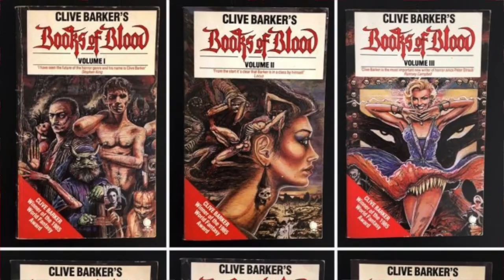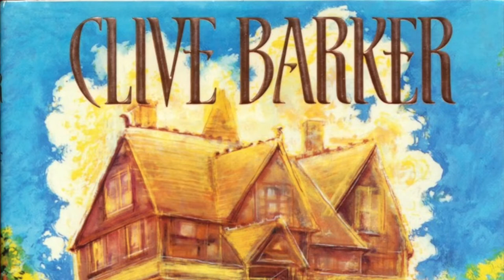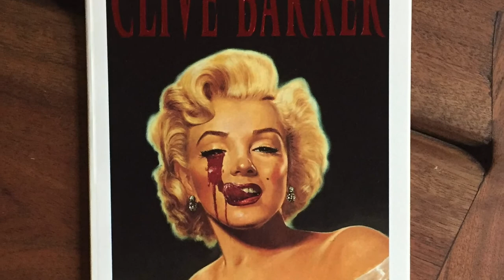Stephen King Vs Clive Barker: Who's The Master Of Modern Horror? - Hail To Stephen King EP313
THE HORROR SHOW's Jaime' En Fuego with my cohorts in crime Cecil Laird & Robert The Wolfman here to continue our 6th Year of coverage on HAIL TO STEPHEN KING in this extra special 'Crossover' with our other new Monthly segment BARKER AT THE MOON for a Panel from PhoenixFanFusion as we discuss and debate about who creatively is the 'Master of Modern Horror' - CliveBarker or StephenKing with YOU the Ka-Tet of Constant Readers/Viewers & Hellacious Hedonistic Heathens!

Thankee Sai,
-FUEGO!
@JaimeEnFuego (Twitter/Instagram/Facebook/Youtube)

Hosted by: Jaime' En Fuego, Robert The Wolfman & Cecil Laird
Edited & Produced by: Jaime' En Fuego & Cecil Laird